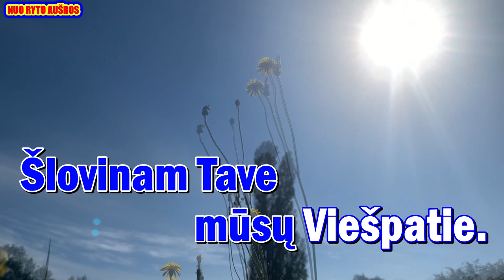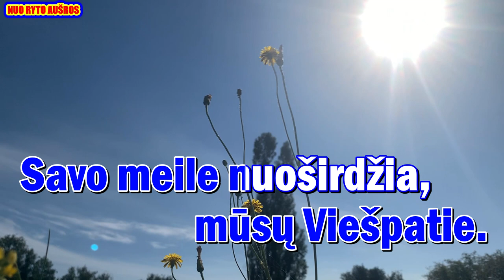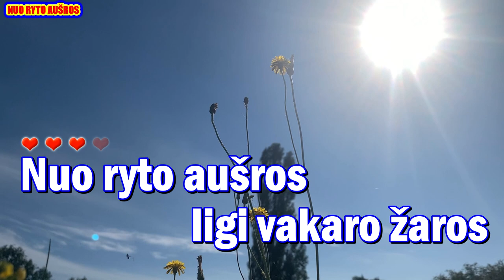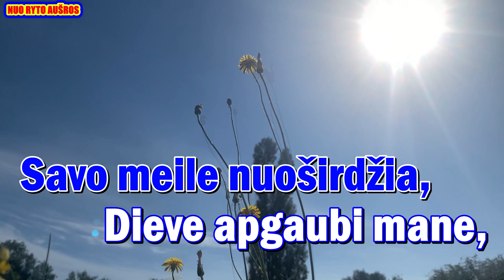NUO RYTO AUŠROS - karaoke (II var., be choro, su melodija ir zodziais)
Giesmė: „NUO RYTO AUŠROS “

Palaimingo giedojimo!

Žodžiai:
Muzika: